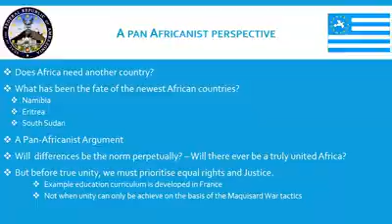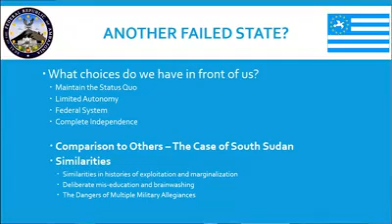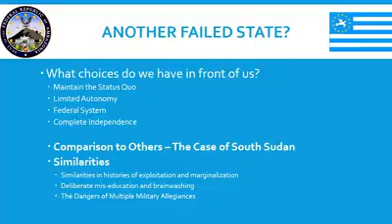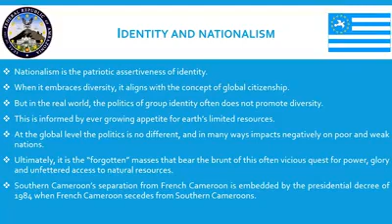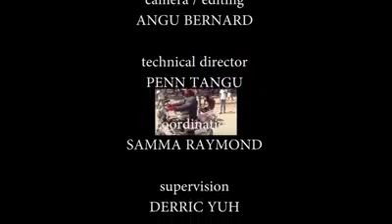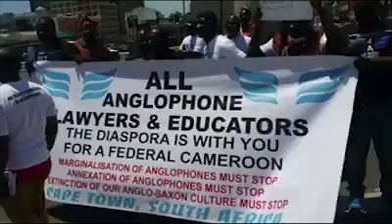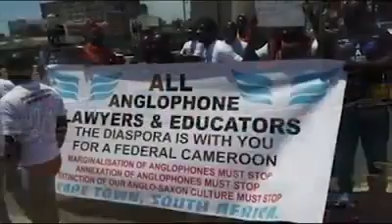Atam Millan's presentation of the Southern Cameroon's struggle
On February 7th, Denis Hurley Peace Institute put together a Panel discussion on the Southern Cameroons Struggle attended by some diplomats and Southern Cameroonian activist in which I presented my pan Africanist perspective on the future of Southern Cameroons struggle to answer the question if we will be another failed state or not?